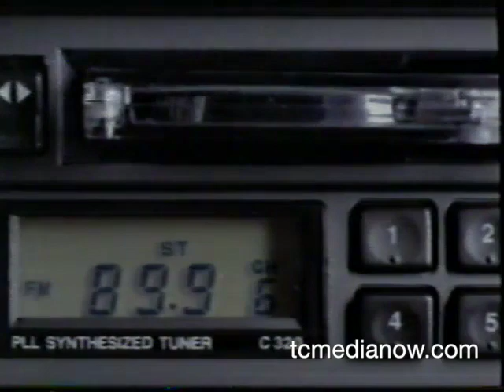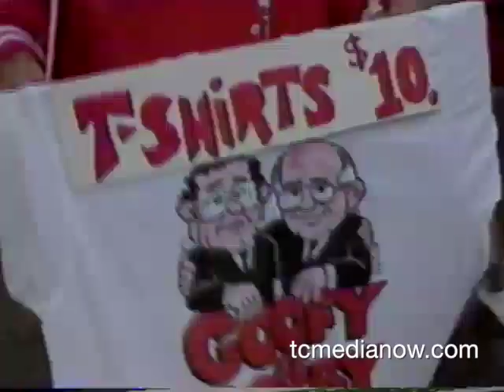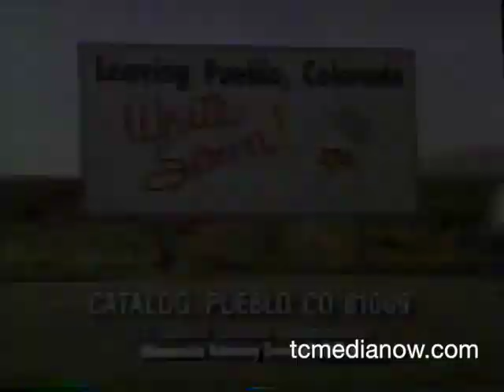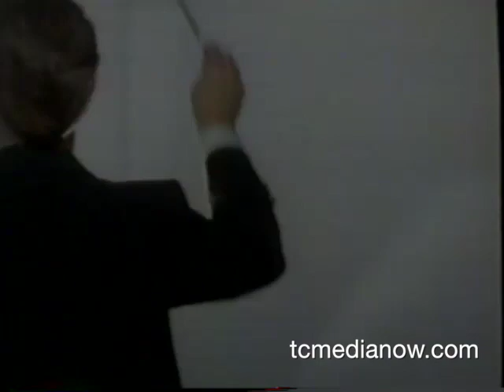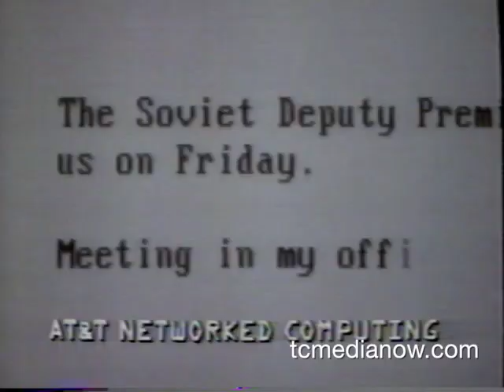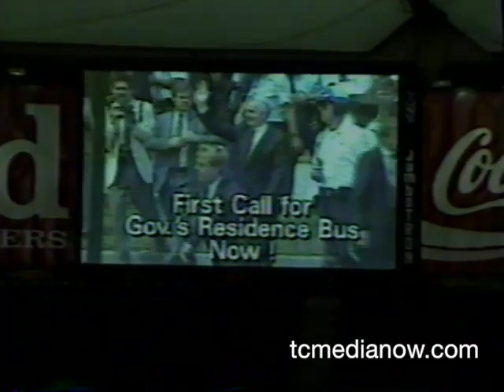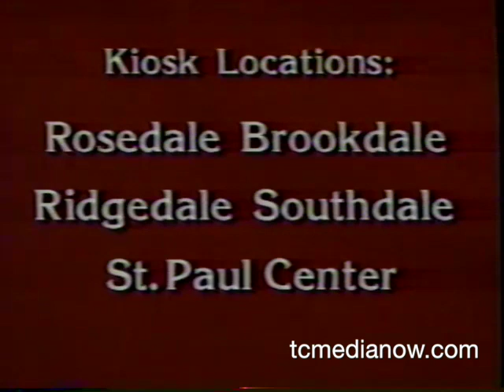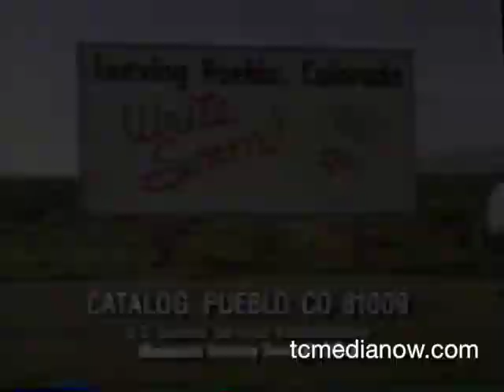KARE Special on Gorbachev Visit, June 1990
Special aired days after Mikhail Gorbachev visited Minnesota.